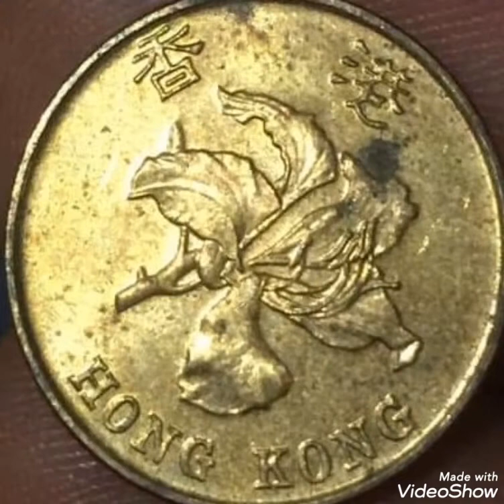1998 Hong Kong & 10 cents,coin Value and price rare.